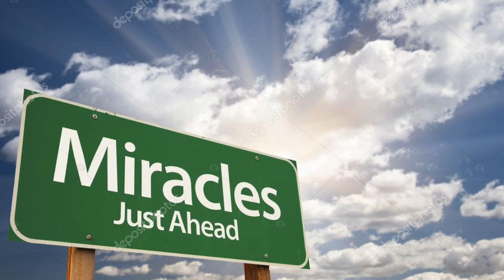miracle change now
Steve Sterling on Miracle Change

Sunday at 4:00
Monday at 7:30
at the Laquinta Inn /Wyndham
i 30  east ( Garland Harbor Point )
at the Bobtown Road Exit

co/ Dallas Revival Center
P.O.box 271636

click the money sign in the inbox
sow on the zelle app / enter 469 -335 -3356

sow on cash PP/ ENTER / ssriprock
OR sow a miracle harvest seed send
0 Comments